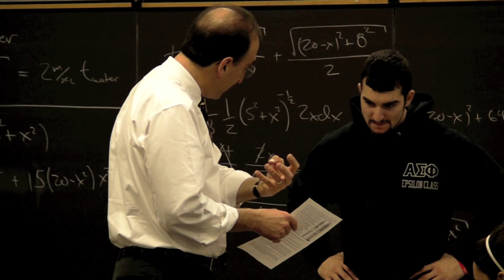Problem Solving at Baldwin Wallace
Explore the opportunities offered by the Baldwin Wallace University Problem Solving with Calculous course!